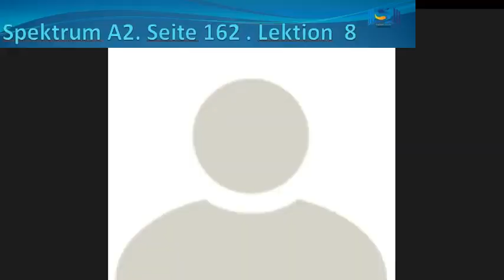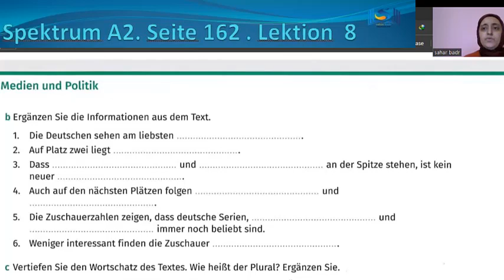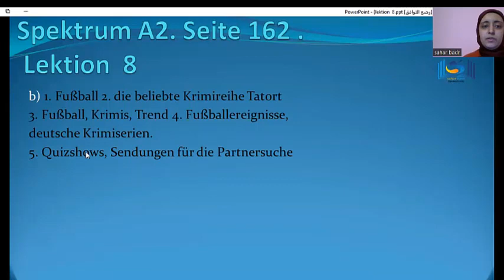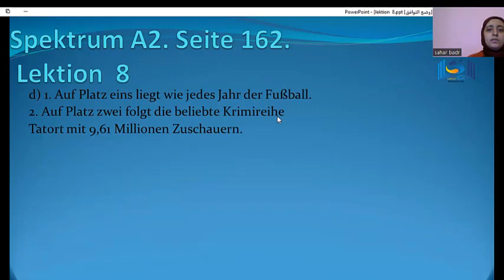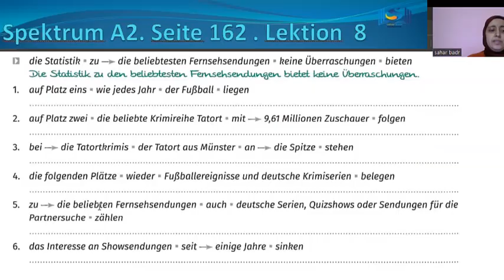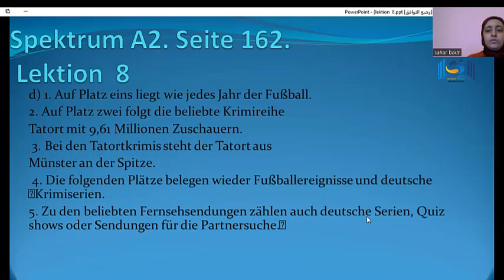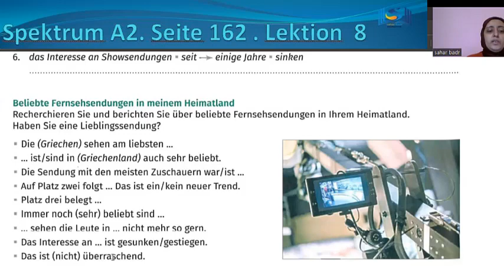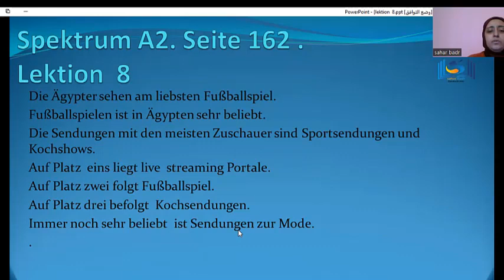A2 .Erklärung. Seite 162. Lektion 8 شرح المستوي الثاني لتعلم اللغة الألمانية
Übungen zu  beliebtesten Fernsehsendungen in deinem Heimatland  und andere Übungen.
نص عن البرامج المفضله في بلدك وتدريبات أخري